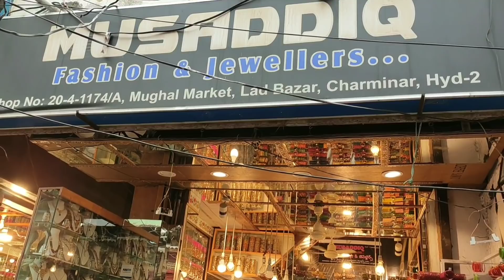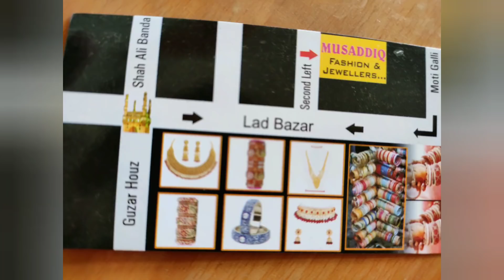Charminar bangles wholesale and retail shop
Bangles collection
Musaddiq fashion and jewellers
S. No. 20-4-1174/A, mughal market, beside A. R. Plaza, lad bazar, charminar, Hyderabad - 2.T.S.